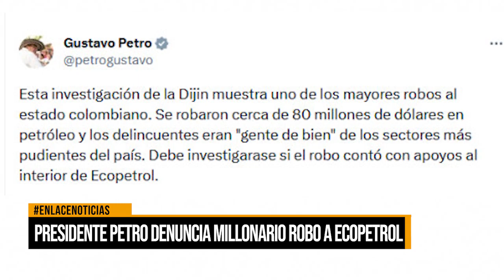Presidente Petro denuncia millonario robo a Ecopetrol